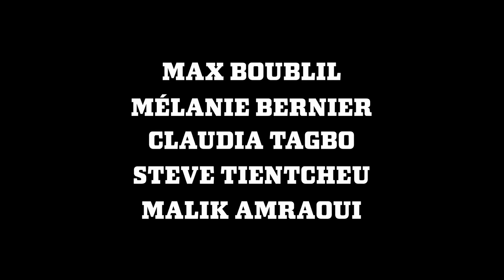NEUILLY POISSY Bande Annonce 2024 - Film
Neuilly-Poissy : Bande-annonce officielle (2024)

Synopsis:
Daniel, un self-made man arrogant et flambeur, voit sa vie basculer lorsqu'il est condamné à de la prison ferme pour fraude fiscale. Adieu Neuilly-sur-Seine et son train de vie de rêve, bonjour Poissy et la dure réalité de la vie carcérale !

Découvrez la bande-annonce officielle de Neuilly-Poissy, une comédie hilarante avec :

Max Boublil (Daniel)
Gérard Darmon (Le juge)
Mélanie Bernier (Karine)
Claudia Tagbo (Nadège)
Gérard Jugnot (Le directeur de la prison)
François Berléand (Maître Morlaix)
Zabou Breitman (La psychologue)

Sortie en salle le 8 mai 2024

Ne manquez pas cette comédie irrésistible qui vous fera rire aux larmes !